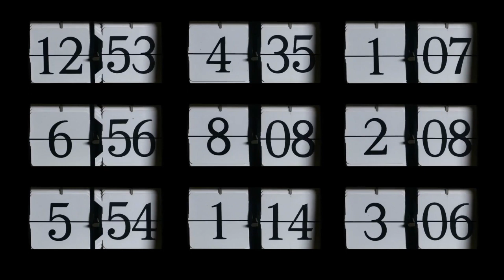Neilly Davis “British Intelligence/Go Noisy” PART 1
In (Part 1) We talk joining the British Army at 15 1/2 years old, the Death of a Father, Fighting Terrorist in Northern Ireland, and the beginning of working for 6 straight years in Afghanistan and why it got under Neilly’s skin and psyche. This week in the studio a man who joined the British Army at just 15 1/2 years old. He even had to have his mother sign the paperwork because of his age. Don’t be fooled by that though this guest has been there and done working with the Queens Own Highlanders and the Joint Support Group as an Advanced Agent Handler. He has worked Covert, Counter Terrorist, Low Profile, Close Protection, and even Anti Poaching operations. He has worked in countries like Iraq, Afghanistan Libya, Cameroon, and even the United States. His 24 year Career has placed him in numerous life or deat situations where he learned there is nothing clean about field work and in fact mostly it’s just plain messy. Please welcome the Founder and CEO of GONOISY.com Neilly Davis…
Helping me this week with this amazing guest is my friend, former male model, and current Bad Ass. Chuck Ritter….   @gonoisyusa8109   @deltafuegorange69